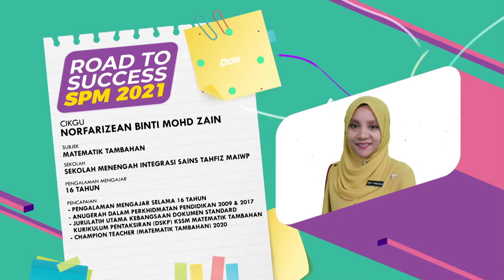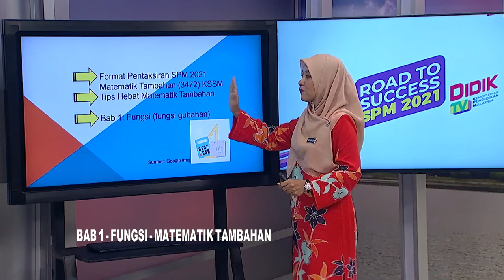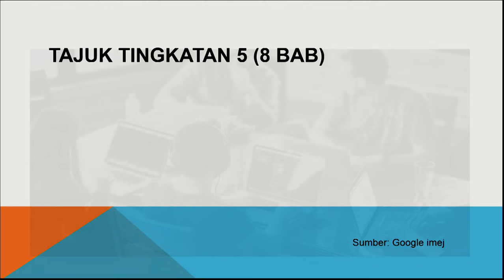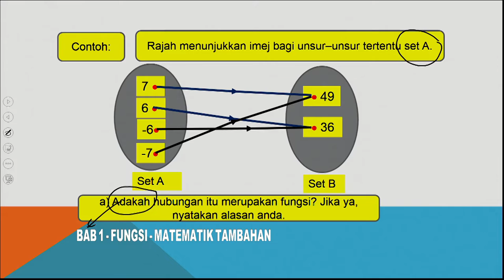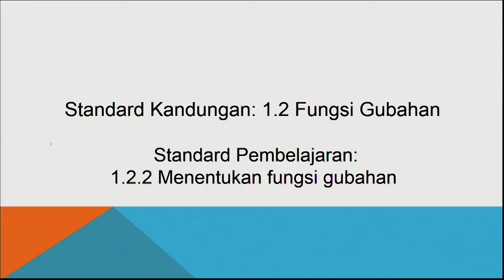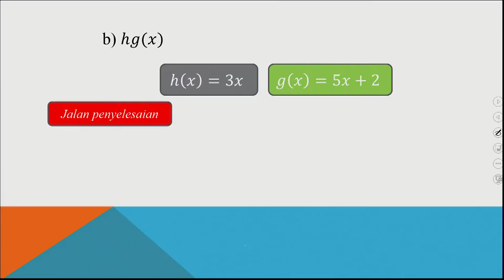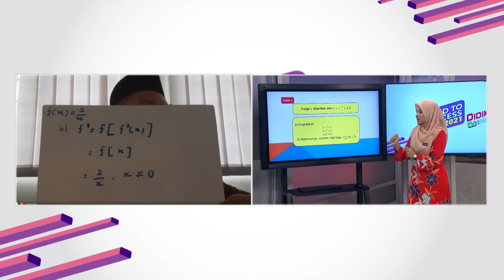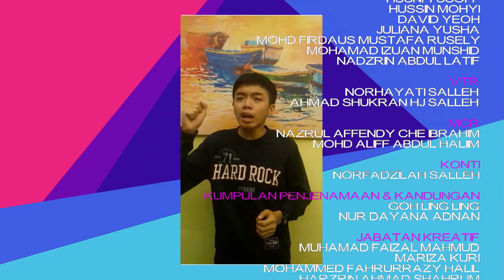DidikTV Eps 69 RTS Spm 2021 Matematik Tambahan Ting 4 Bab 1